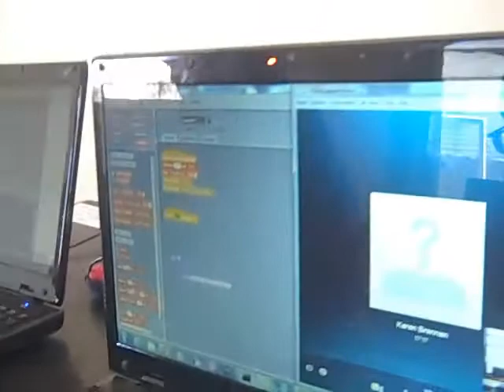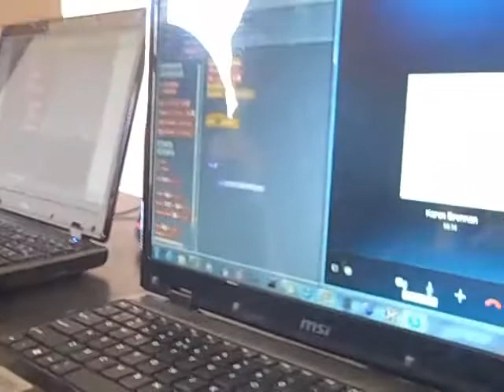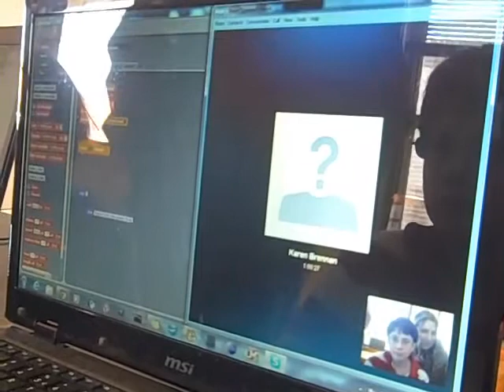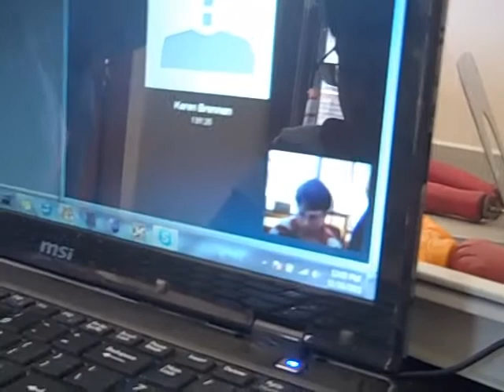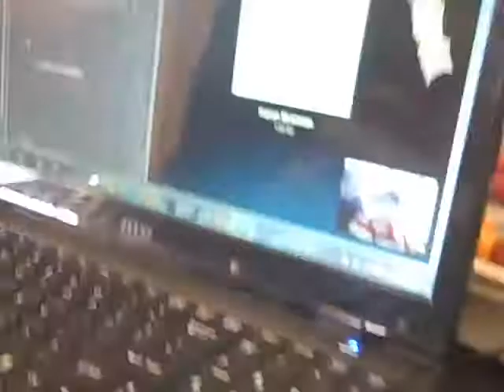tsdil, everett, lucy, skype w mit media lab, connect